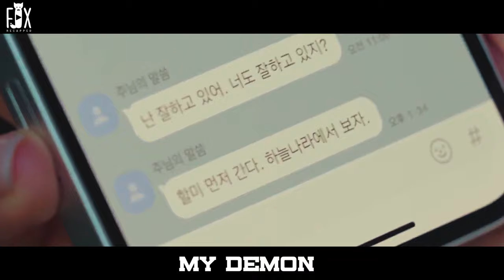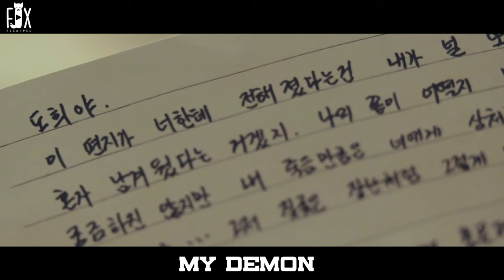CEO Girl Starts A Contract Marriage With Handsome Demon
She Has No Idea that the Guy She's bullied him is A pitiless demon ...!